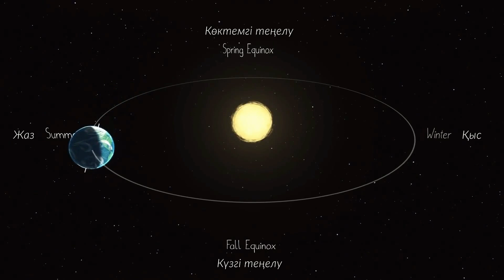20 наурыз — Көктемгі күн теңелуі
Наурыз айында Күн аспан экваторын — Жер экваторының үстіндегі аспандағы ойша сызықты оңтүстіктен солтүстікке қарай кесіп өтеді. Бұл күні Жерге ғарыштан қарасақ, Жер терминаторы полюстер арқылы өтіп, экваторға перпендикуляр орналасады.

Әдетте Дүниежүзілік уақыт бойынша 20 наурызда болатын бұл құбылысты астрономдар наурыздағы күн теңелуі деп атайды, өйткені бұл сәтте Солтүстік жартышарда астрономиялық көктем басталса, Оңтүстік жартышарда күз түседі.

Бұл датада күн мен түн тең, яғни 12 сағаттан болады деп саналады. Алайда күннің шығуы мен батуы оның центрінің емес, жиегінің көкжиектен көтерілуі / түсуі бойынша анықталатындықтан және атмосферадағы күн сәулесінің сынуы (атмосфералық рефракция) әсерінен, күн түнге қарағанда ұзағырақ болады.

Мысалы, Алматыда 2021 жылы 20 наурызда Күн 6:55-те шығып, 19:04-те батады, сөйтіп күннің ұзақтығы 12 сағат 8 минут 39 секунд болмақ. Күннің ұзақтығы 17 наурызда 12 сағат болған еді.

Қазақшалаған «Физика және Ғарыш» арнасы
Мәтінді оқыған Кербез Тохтарбай

2016–2029 жж. Көктемгі күн теңелуі, Жазғы күн тоқырауы, Күзгі күн теңелуі, Қысқы күн тоқырауы даталары
UTC+6
2016 20 Нау 10:30 21 Мау 04:34 22 Қыр 20:21 21 Жел 16:44
2017 20 Нау 16:28 21 Мау 10:24 23 Қыр 02:01 21 Жел 22:27
2018 20 Нау 22:15 21 Мау 16:07 23 Қыр 07:54 22 Жел 04:22
2019 21 Нау 03:58 21 Мау 21:54 23 Қыр 13:50 22 Жел 10:19
2020 20 Нау 09:49 21 Мау 03:43 22 Қыр 19:30 21 Жел 16:02
2021 20 Нау 15:37 21 Мау 09:32 23 Қыр 01:21 21 Жел 21:59
2022 20 Нау 21:33 21 Мау 15:13 23 Қыр 07:03 22 Жел 03:48
2023 21 Нау 03:24 21 Мау 20:57 23 Қыр 12:50 22 Жел 09:27
UTC+5
2024 20 Нау 08:06 21 Мау 01:50 22 Қыр 17:43 21 Жел 14:20
2025 20 Нау 14:01 21 Мау 07:42 22 Қыр 23:19 21 Жел 20:03
2026 20 Нау 19:45 21 Мау 13:24 23 Қыр 05:05 22 Жел 01:50
2027 21 Нау 01:24 21 Мау 19:10 23 Қыр 11:01 22 Жел 07:42
2028 20 Нау 07:17 21 Мау 01:01 22 Қыр 16:45 21 Жел 13:19
2029 20 Нау 13:02 21 Мау 06:48 22 Қыр 22:38 21 Жел 19:14